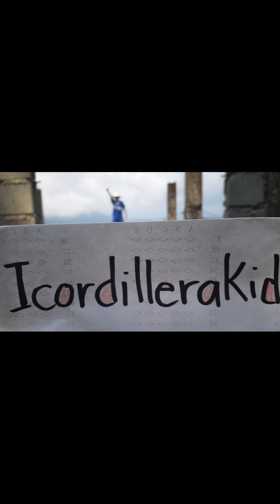THE LAW OF CLASSROOM